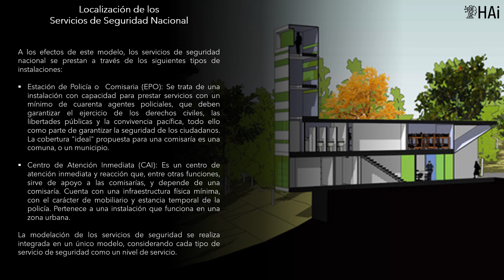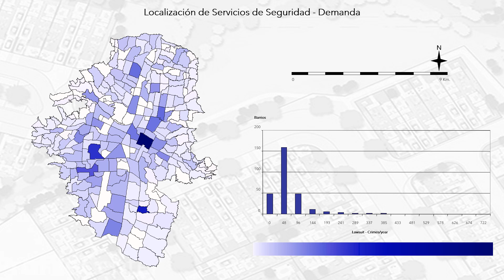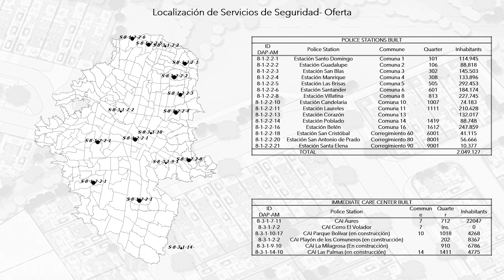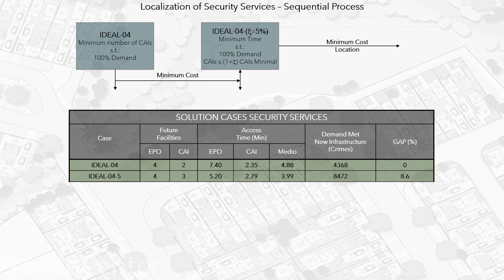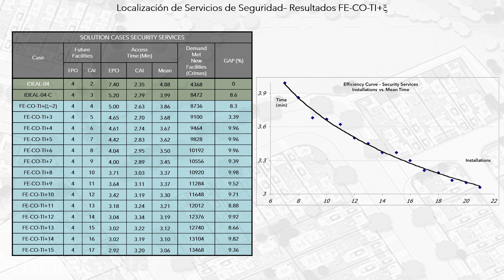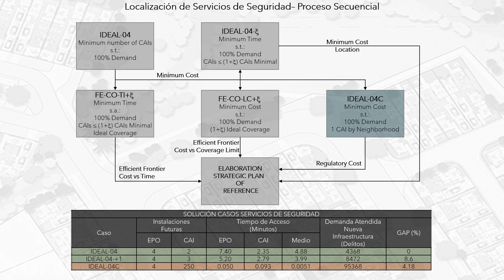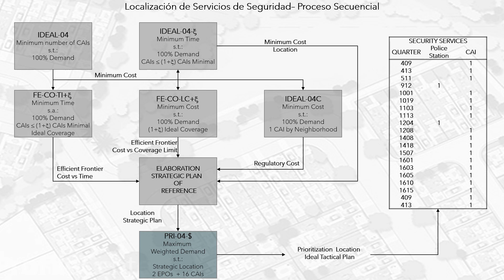HAI-BT - RPO - Localización de Servicios de Seguridad Territorial, Caso Medellin.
Localization of Homeland Security Services. Spanish